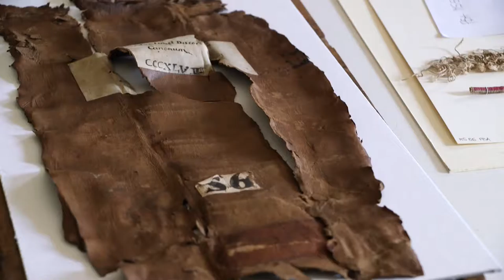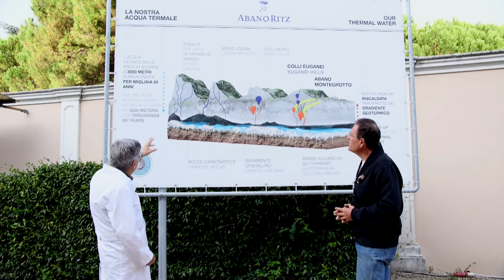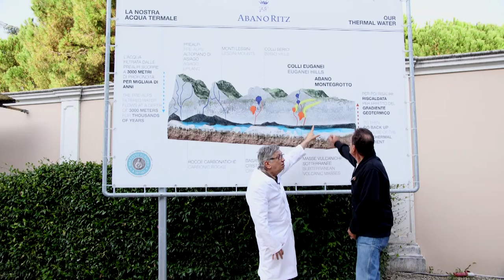GUSTO channel: Colli Euganei Parte 4 finale